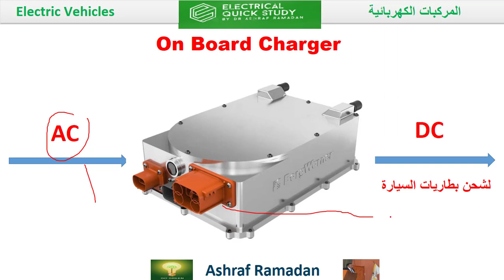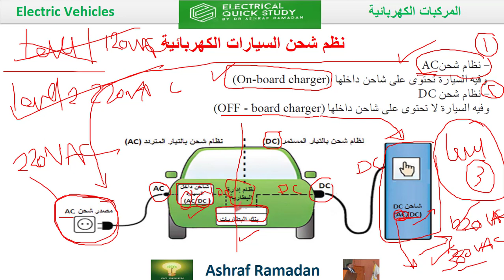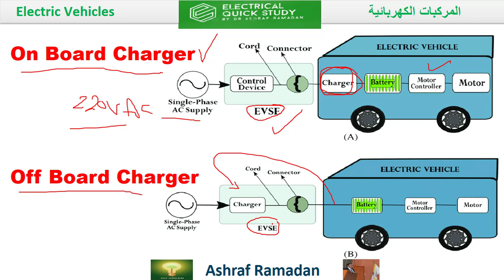كيف تُشحن سيارات المستقبل؟ أسرار نظم شحن السيارات الكهربائية🔌🚗🤔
🚗🔋 في هذا الفيديو، سنكشف لك كيف تعمل نظم شحن السيارات الكهربائية وأحدث التطورات في هذه التكنولوجيا المدهشة
من أسرار الشحن السريع إلى الابتكارات التي تجعل شحن سيارتك أسهل من أي وقت مضى، ستكتشف كل ما تحتاجه لتكون جزءًا من ثورة النقل المستدام.

🌟 هل لديك أي أسئلة عن تكنولوجيا الشحن أو تريد معرفة المزيد؟ اترك تعليقًا أدناه👇🏻 وسنكون سعداء بالإجابة على استفساراتك💬

💬 وشارك الفيديو مع أصدقائك ودعونا نعرف كيف تؤثر تكنولوجيا الشحن على تجربتك مع السيارات الكهربائية
شكراً لدعمكم ونتطلع لتفاعلكم! 🚀🌍